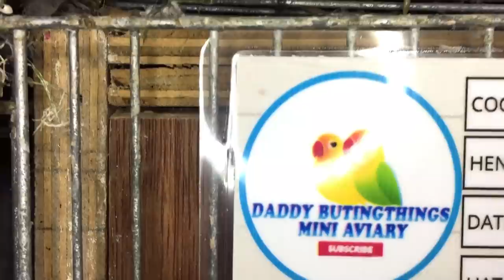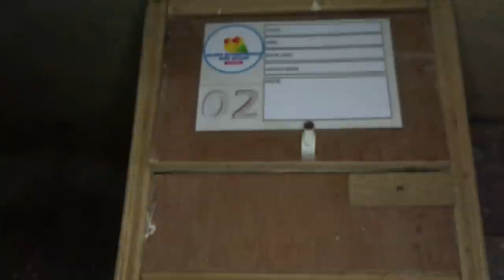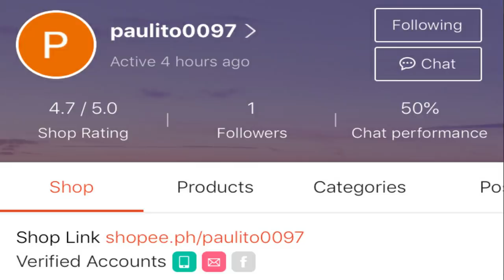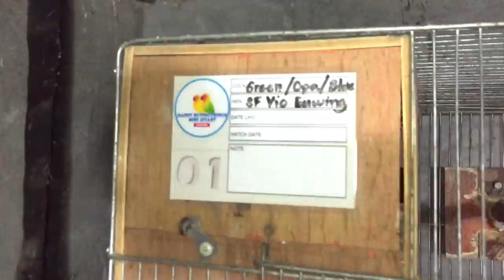BAGONG IBON AT ROUTINE NGAYONG SUNDAY SA MINI AVIARY